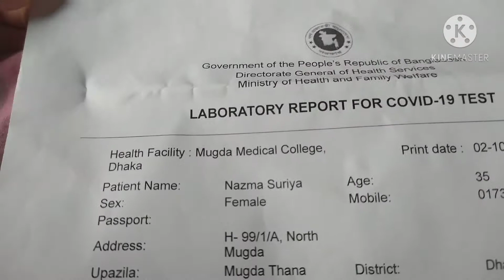🍉How to make refrigerator handle cover// রেফ্রিজারেটর হাতলের কভার তৈরি।nazma bangladeshi vlogger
How to make refrigerator of handle cover . খুব সহজে ঘরে থাকা টুকরো কাপড় দিয়ে তৈরি করলাম ফ্রিজের হাতলের কভার। অন্যকে শেখার সুজোগ করে দেওয়ার জন্য ভিডিও টা শেয়ার করবেন প্লিজ।
আমার চেনেলের লিংক নিচে দিয়ে দিলাম এই লিংকে ক্লিক করে আমার অন্য ভিডিও গুলো দেখে আসতে পারেন। @funwithrangoli

nazma bangladeshi vlogger

# fridge handle cover